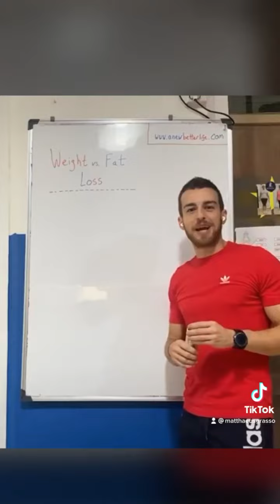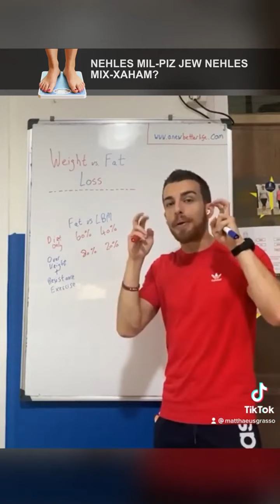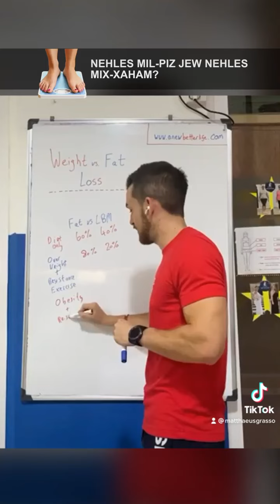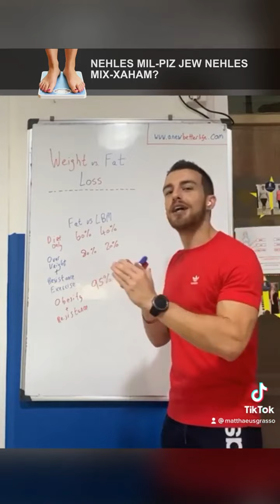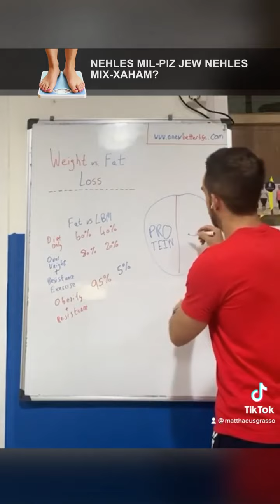Nehles mil-piz jew x-XAHAM? Weight loss jew Fat Loss?? - PART 1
Nehles mil-piz jew x-XAHAM?
Weight loss jew Fat Loss?? - PART 1

Hafna jkunu jixtiequ jibdew u ma jkunux jafu minn fejn.
IDEALMENT, Biex nsiru nafuk u nara nistghux nghinuk, jew jekk ikunx ahjar nirreferuk ghand xi hadd iehor, kemm timla’ dawn l-ftit mistoqsijiet li ssib hawn

Nitkellmu 🙂

Matthaeus Grasso,
BSc. (Hons.) Sport & Exercise Sciences (UK)
A New, Better Life
Eurosport Malta